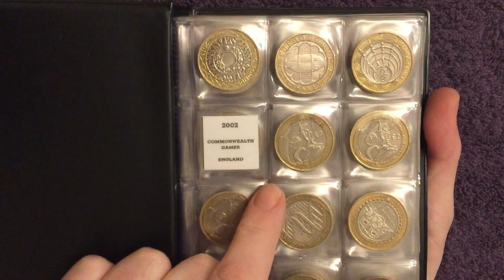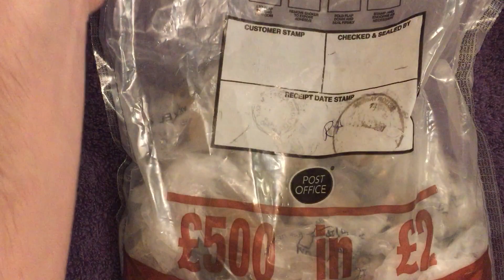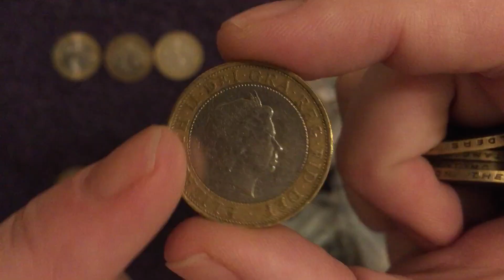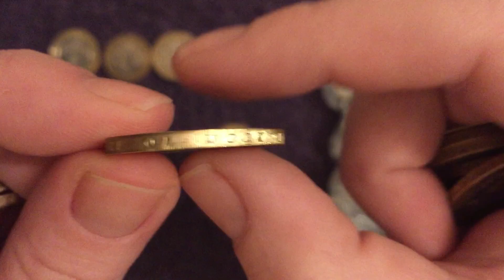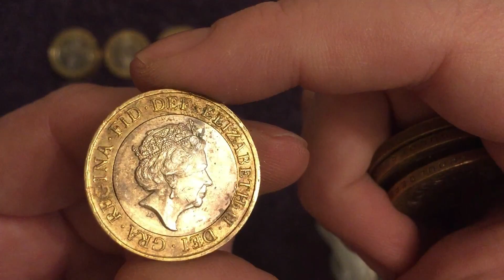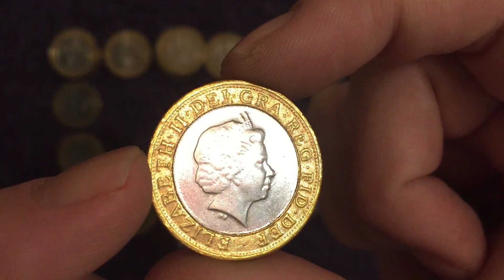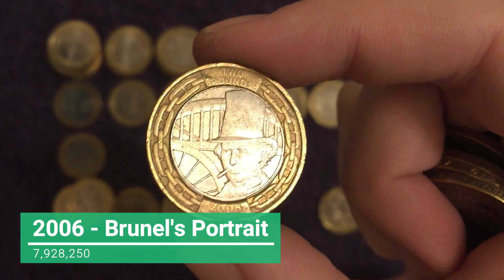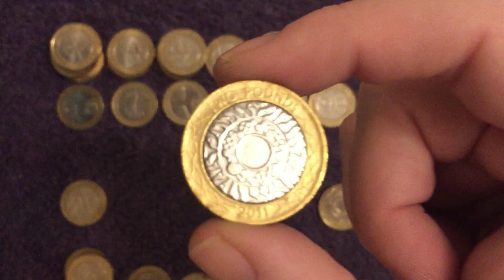RESCUED FROM A FIRE?! £2 Coin Hunt (£500) #38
Welcome back to my coin collecting channel, today we are hunting for rare and valuable two pound coins from a £500 bag of £2 coins from the Post Office. We are hunting for commemorative coins, error coins and coins in particularly good condition.

We are looking for the Olympic Handover £2s, Commonwealth Games £2s, Shakespeare £2s (Skull, Crown, Jester), Error coins, good condition coins, Territory £2s and everything else that we haven't already found for our collection.